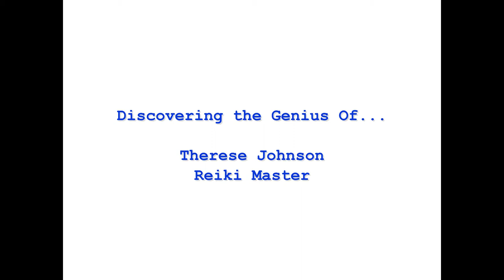Genius Cast E1: "What is Reiki?" with Reiki Master Therese Johnson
*** Genius Cast Episode 1 Hosted by Jim T. Chong, the Wok Star

This premiere episode on the Media and News Channel features special guest exploring the Genius of Therese Johnson, Reiki Master and owner of Senior Care of Sacramento.  If you ever wondered about things dealing with energy, chi, pain, emotional management you may have run into a practice called Reiki.  But, "What is Reiki? How effective is Reiki? What can it do for today's new situation after the PANDEMIC.  Don't miss this very informative interview about life, senior moments, gratitude, and of course Reiki.  Discover the genius of interesting people and ask yourself, "What is my genius?"

*** THIS EPISODE was created from a ROUGH CUT Draft and released on 04/20/2020.